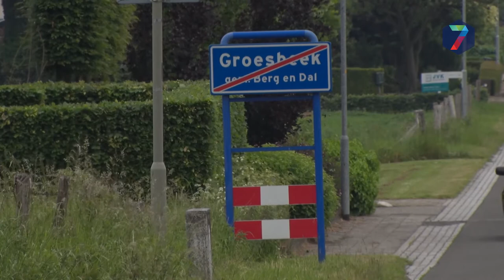Geen draagvlak voor windmolens in Groesbeek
Er is in Groesbeek geen draagvlak voor de komst van windmolens. Dat bleek dinsdagavond tijdens de tweede bijeenkomst in het gemeentehuis voor het samenstellen van een Kansenkaart Duurzame Energie.